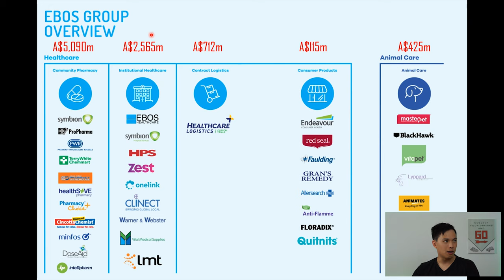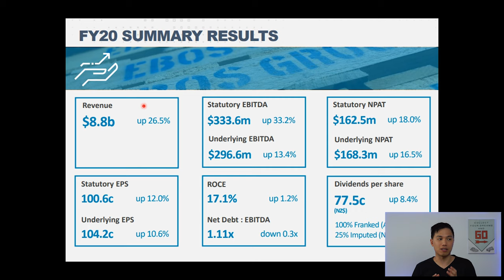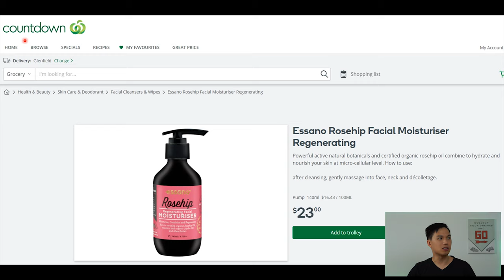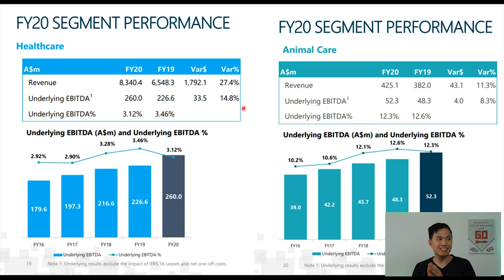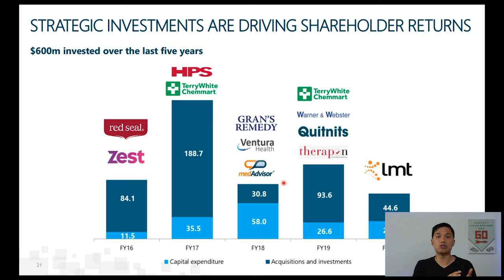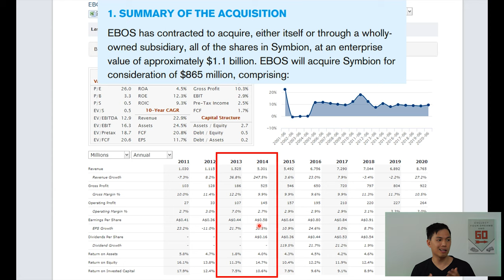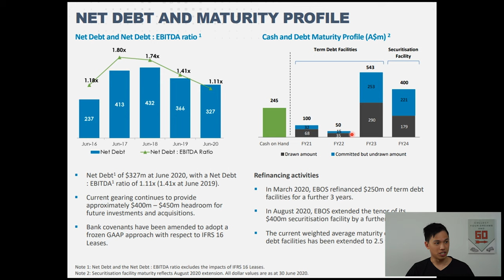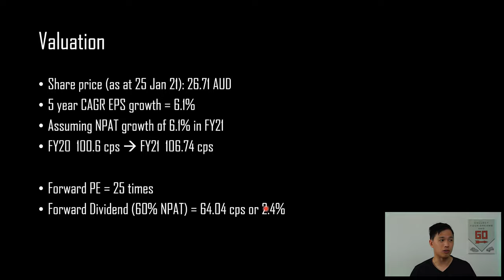EBOS Group Stock Analysis | Amazing Growth Story?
In this video, I discuss EBOS Group, their growth strategy, valuation and what I'm doing.

🤑 Stake: Get a free stock (Nike, Dropbox or GoPro) when you create and fund your account within 24 hrs ➜
💰 Independent Reserve: Buy Bitcoin NZ & AUS $10 FREE!
(Note that you will need to raise a support ticket once your account is created to claim the $10)